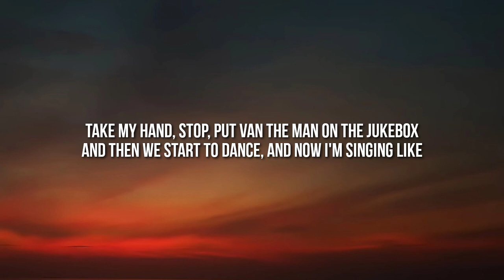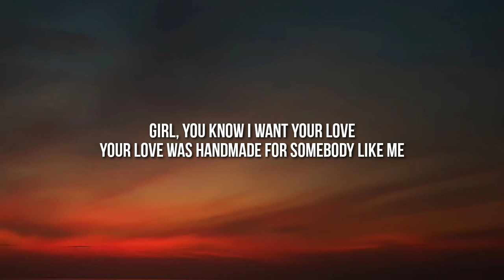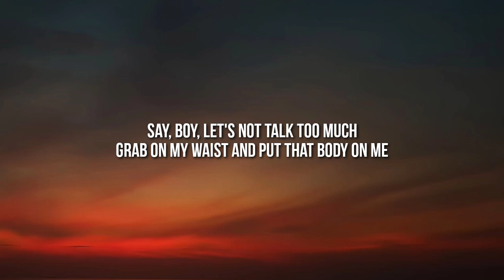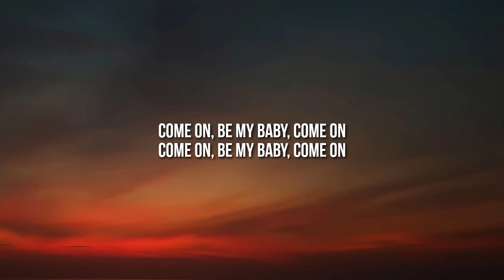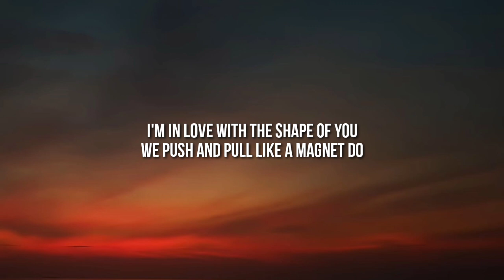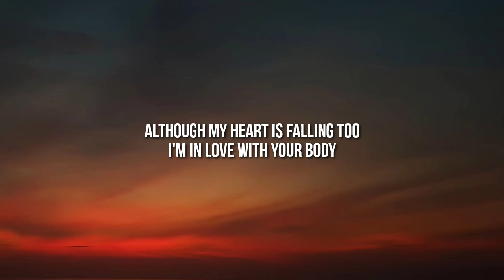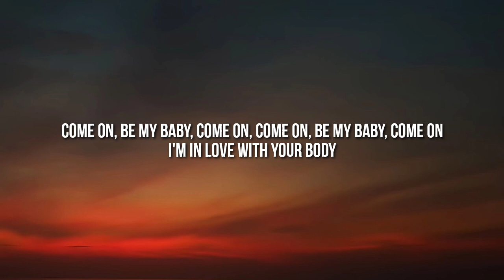Ed Sheeran - Shape of You (Lyrics)